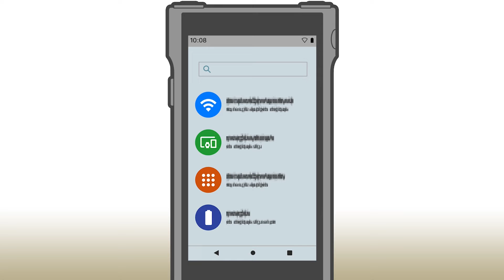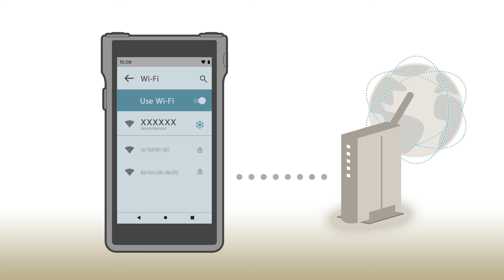NW-WM1AM2 / NW-WM1ZM2 Wi-Fi接続の設定方法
NW-WM1AM2 / NW-WM1ZM2 のWi-Fiに接続するための設定方法を説明いたします。